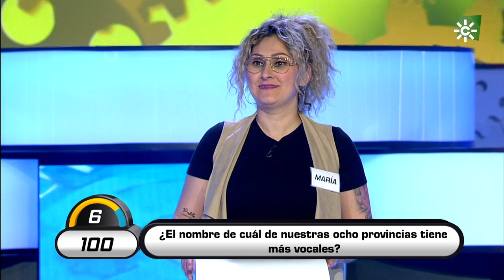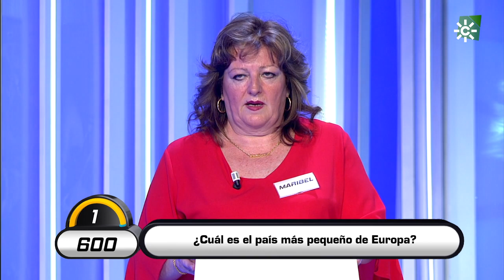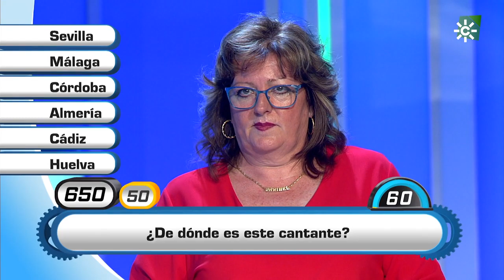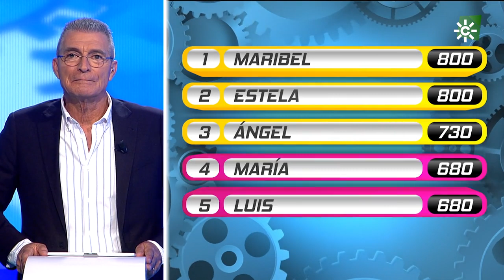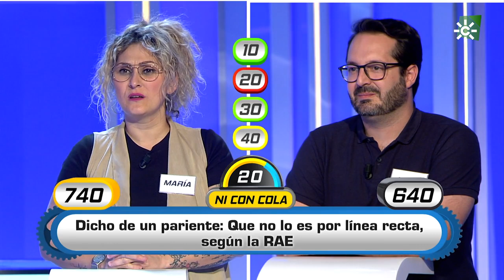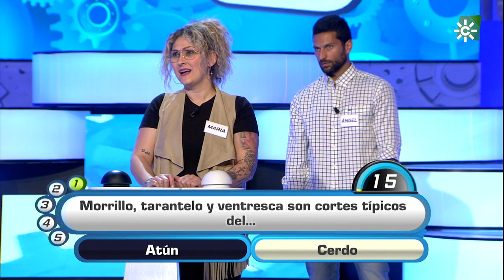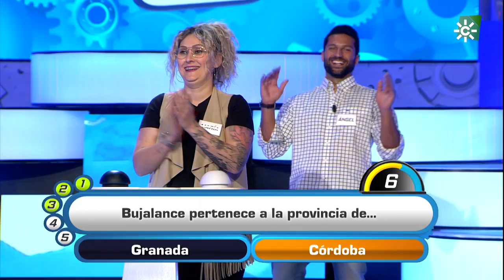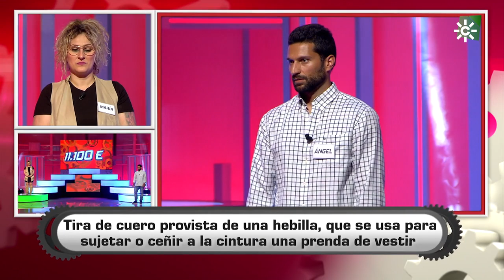Atrápame si puedes | Programa 4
Programa fresco y dinámico, destinado a un público familiar y en el que, además de dar la posibilidad a los concursantes de ganar importantes premios, el humor es el protagonista. Una adaptación andaluza del exitoso formato que ya cuenta multitud de versiones en diferentes televisiones autonómicas.